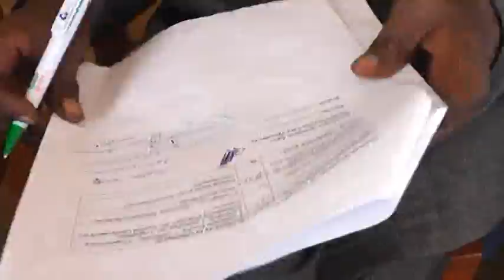S/LAND: MAXAY KOOBSATAY DEGMADA BULAXAAR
SOLNANEWS.COM
C/SALAAN XARIIR/ HUSEIN KURDI
6 JUNE 2015